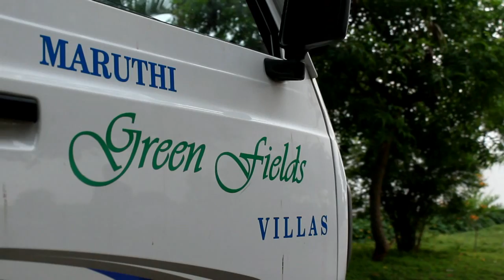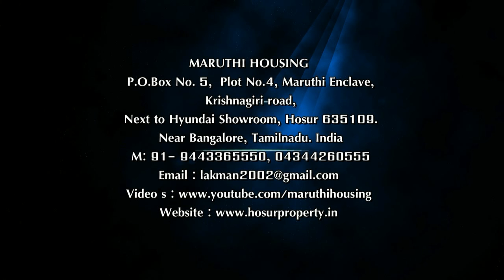Quality of Greenfields V2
Quality construction of Maruthihousing